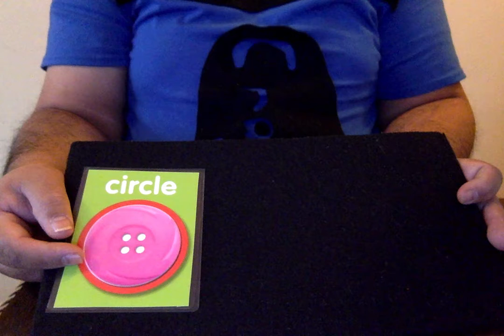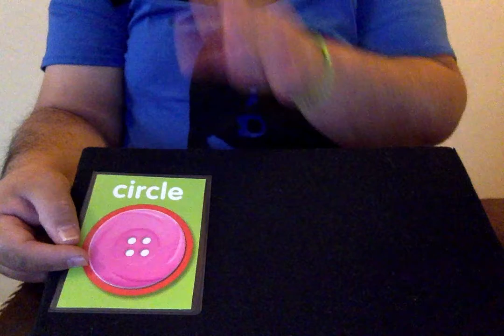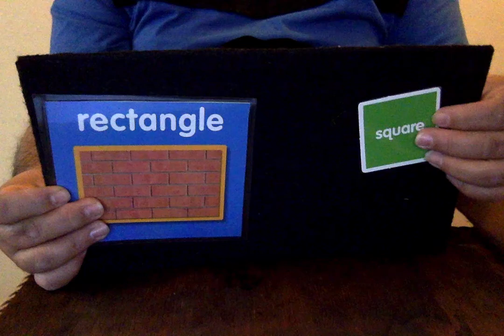Math - Basic Shapes (4)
The video is for preschoolers at Shubert School to connect with the teacher on virtual learning. Scholars will pay close attention to the teacher while talking about the basic shapes in preschool. The teacher will illustrate examples of circle, square, triangle and rectangle.